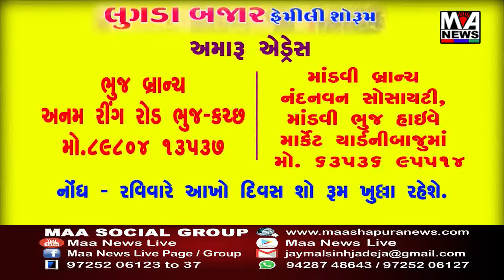ભરૂચ જિલ્લા ભારતીય જનતા પાર્ટીના ડોકટર સેલ દ્વારા નિઃશુલ્ક નિદાન અને સારવાર અર્થે મેડિકલ કેમ્પ યોજાય